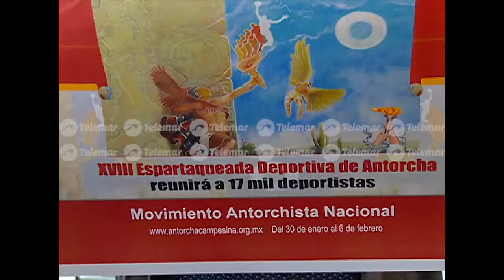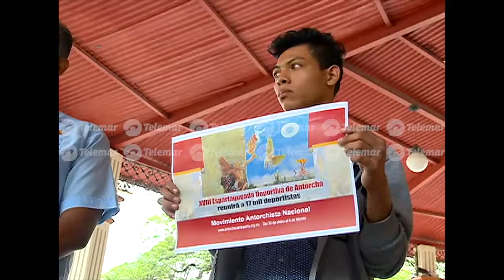150 campechanos antorchistas se prepara para participar en la "Espartaqueada Deportiva 2016"